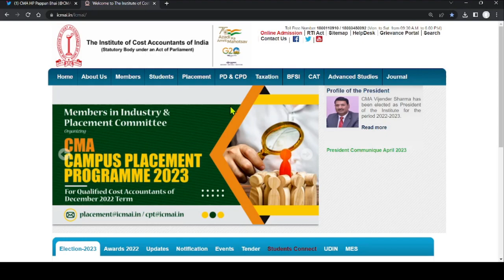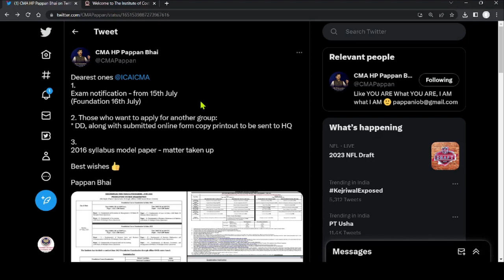cma pappan important update for all cma students regarding july 2023 exam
cma intermedate and final december 2022 examination result date declare

Urgent Reminder For All CMA Foundation Students For June 2022 Exa

Any Possibility Of CMA June 2022 Exam Postponed ] ICMAI June 2022 Exam postponed ?? ] ICMAI exam

CMA SANKET PANDIR SIR IMPORTANT MESSAGE FOR ALL CMA STUDENTS
ICMAI Latest Announcement For All CMA students For june 2022 Exam ] CMA EXAM ] ICMAI EXAM JUNE 2022

CMA Rajni Kant Sir Important Twite For All CMA Students Regarding June 2022 Exam ] ICMAI Exam

ICMAI important Announcement Out For June 2022 Exam  ICMAI Latest Announcement] ICMAI today's Update
CMA pappan sir Important update for all cma students

CMA pappan sir important Update Regarding Verification Of Results ] ICMAI Latest Announcement]

CMA Pappne Sir Important Message For CMA Students Regarding Exam] Icmai Important Announcement ]

CMA rakesh Singh Sir Hugh Update For All CMA Students
CMA pappne Sir Conform CMA June 2022 Exam  Date
ICMAI important Update For All CMA Students ] ICMAI issue December 2021 Certified Copy

ICMAI Urgent Announcement For All CMA foundation Students For June 2022 Exam

ICMAI Urgent Information For All CMA Students] ICMAI latest Announcement

Breaking News ] ICMAI important Announcement For All CMA students ] For June & Dec 22 Exam ]

chartered studies,cma important announcement for june and December 22 exam,cma update,Icma latest announcement,Laet date for registration For cma foundation june 22 exam dec 22 exam,Laet date for registration For cma inter june 22 exam and December 22 exam,mohit agarwal,cma akshay sen,cma bhakt,mepl cma exclusive cma inter final and foundation,cma sanket pandit,ca cs cma nikhil gupta,ca bhakt,mepl classes,infinity lectures,neeraj arora,ca kapil goel
cma updates news,
cma updates news malayalam,
cma updates news in tamil,
cma updates 2021 in tamil,
cma updates dec 2021,
cma updates 2021 malayalam,
cma updates,
latest cma updates,
amca update,
amca update 2021,
amca update today,
amca update in hindi,
amca update tamil,
indian amca update,
creative update cma,
cma dopamine update,
cma dopamine new update,
cma exam form update,
cma exam updates malayalam,
gcam update,
gcam updated version,
update gcam pixel experience,
update gcam bsg 8.3,
icma update,
icma update in tamil,
ycmou update,
ycmou update 2021,
ycmou updates by vs,
ycmou new update 2021,
ycmou exam new update,
ycmou exam update 2021
cma announcement,
tn cm announcement today in tamil

icmaimportant update
caannouncementcacscma news,chartered studies,cma December 2021 verification results out,cma exam,cma exam offline,cma exam updates,cma important announcement for june & December 2022 exam,cma pappan sir important update Regarding june 2022 exam,icai news,icma latest announcement,icmai verification results for December 2021 exam out,icmai verification results out,last date for registration for cma December 22 foundation exam,icmai online mock test for june 2022 exam